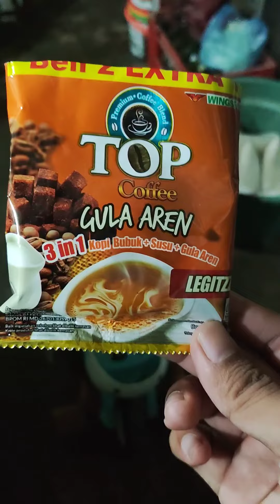Review Top Gula Aren 3 in 1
ok rekomen menurutku 👍